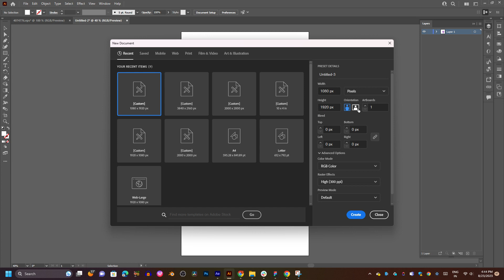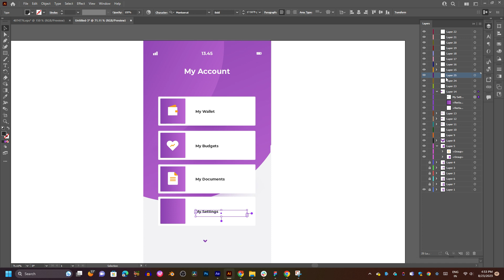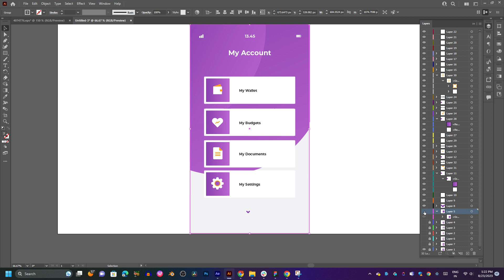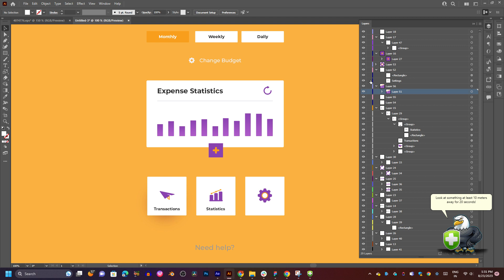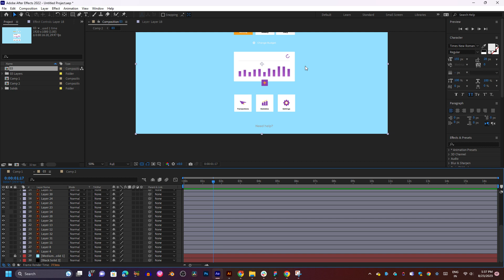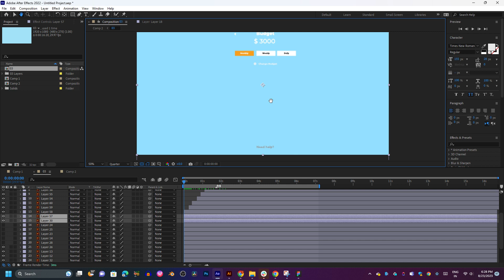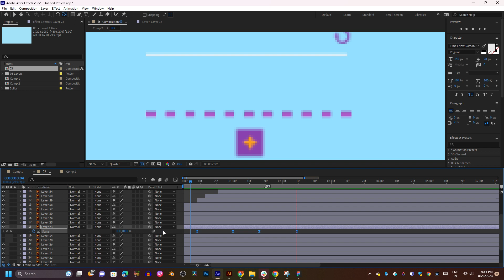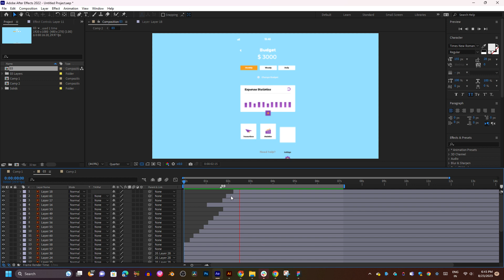illustrator to after effects animation workshops